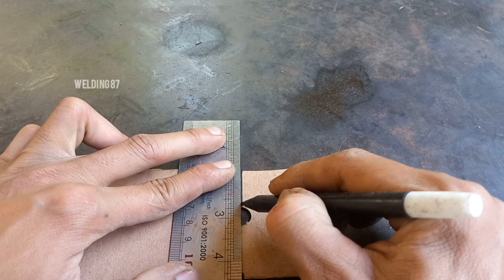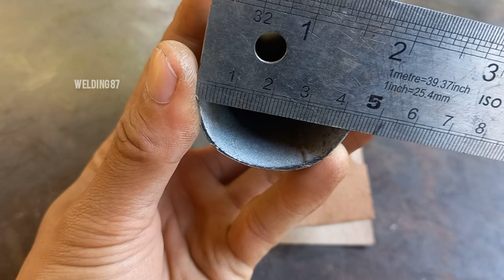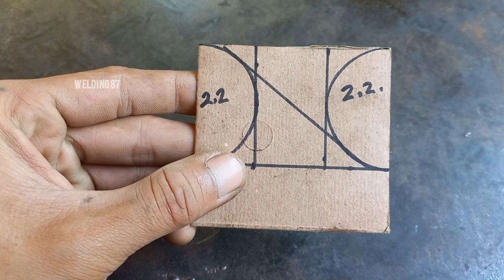a simple way to cut a 90 degree round pipe